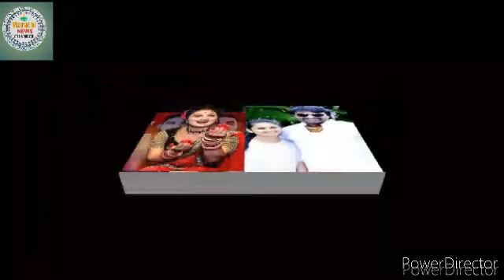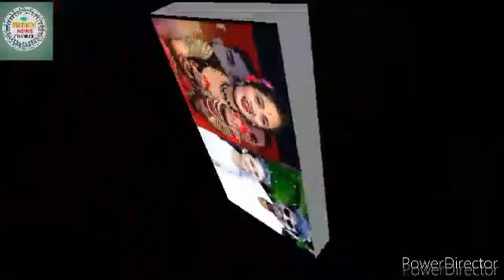Ghungaroo Marathi Movie 2023|Gautami Patil|सबसे कातील गौतमी पाटील 💕💖 trailer review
Gautami patil चा असा डान्स पाहून Public झाल वेड 😂😂marathi gautami gautamipatil pune dance

Gautami patil new movie | gautami patil movie trailer